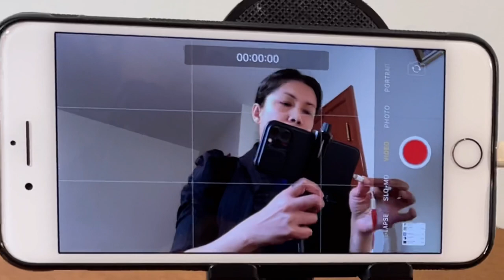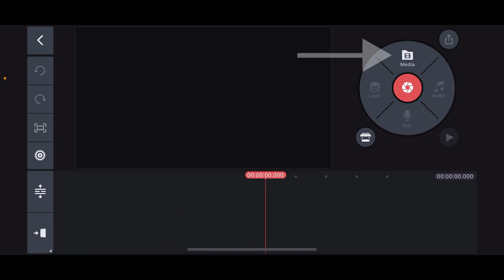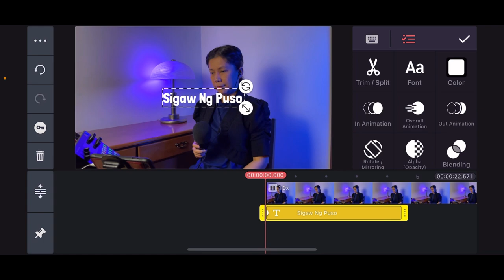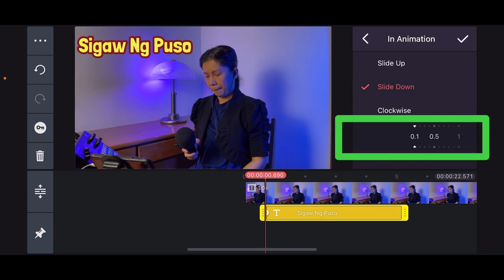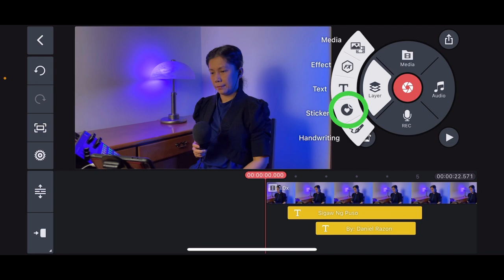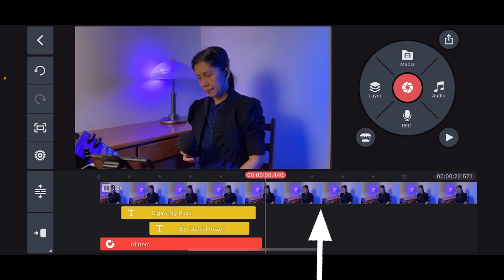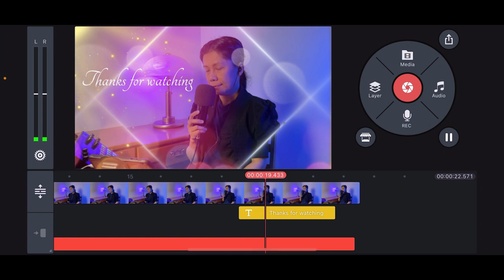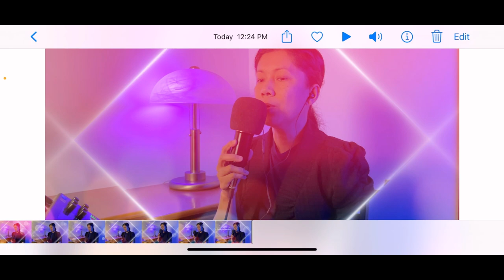How I make a song cover. MOST DETAILED STEP BY STEP Video Editing Using Kinemaster - M9 + BM800 mic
How I make a song cover. MOST DETAILED STEP BY STEP Video Editing Using Kinemaster - M9 Sound Card plus BM800 mic
This video has more info on editing a Video not only for song cover but for any kind of video using Kinemaster. From Set Up, taking video and editing.

M9 Sound card
Condenser Mic